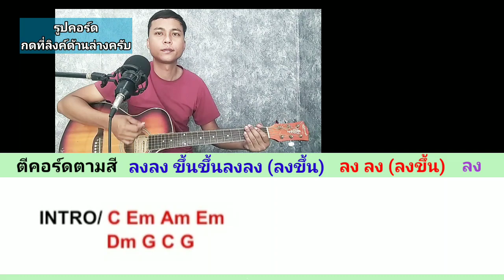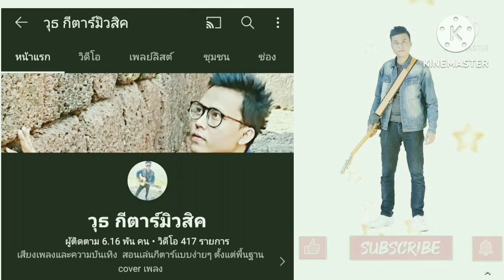ยังฮัก - กู่แคน ( สอนเล่นกีตาร์คอร์ดง่าย Cover ตีคอร์ดง่ายๆทั้งเพลง)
ลิงค์คอร์ดเพลง ยังฮัก